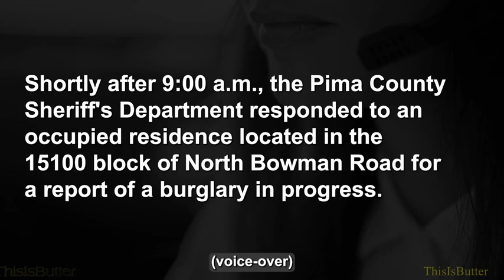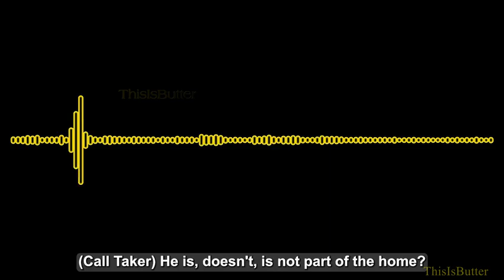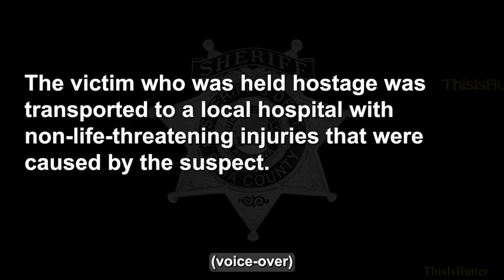Bodycam shows officer fatally shooting an armed suspect with a knife who was fighting with a hostage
On April 19, shortly after 9 a.m., deputies responded to the 15100 block of North Bowman Road for a report of a burglary in progress.

The 911 caller reported that the man, who was armed with a knife, had broken into an occupied residence and was holding a hostage at knife point.

When the first deputy arrived, he quickly identified the suspect, who was engaged in a struggle with a victim just outside the residence.

The suspect, armed with a knife, had both his arms around the neck of the hostage.

The suspect did not comply with the deputy's commands, continued the struggle, and made threats to harm the victim.

The suspect then raised the knife he was holding toward the hostage, prompting the deputy to discharge his rifle, and hit the suspect.

The suspect was identified as 44-year-old Joseph Mudd III.

He was pronounced dead at the scene.

The victim who was held hostage was transported to a local hospital with non-life-threatening injuries that were caused by the suspect.

No deputies or other community members were injured as a result of this incident.